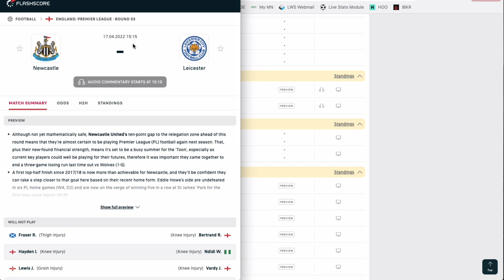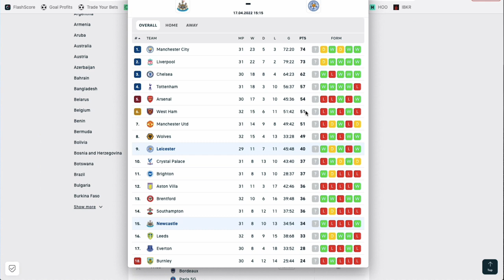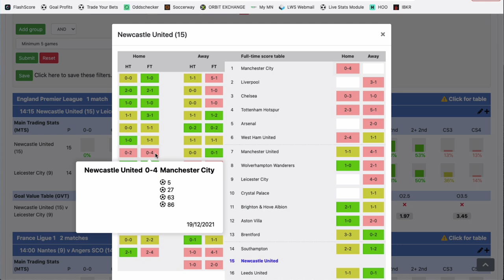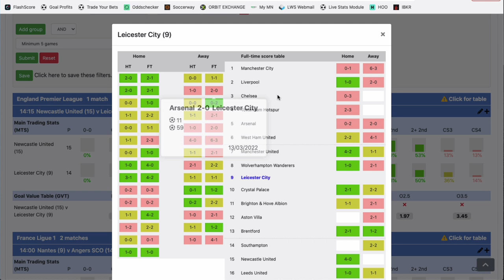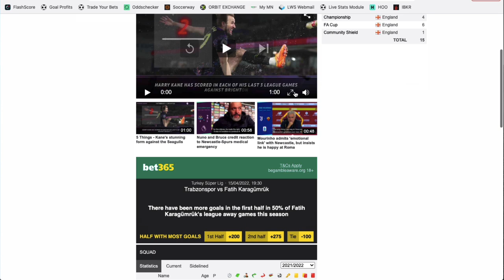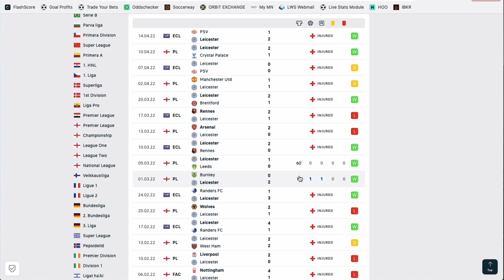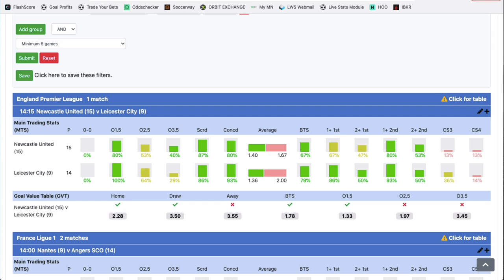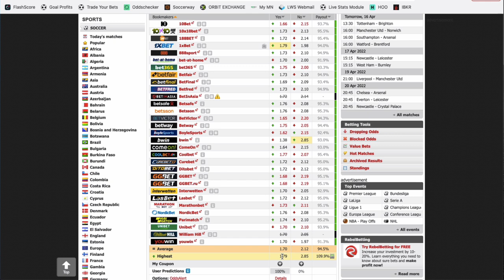Mon PRONOSTIC FOOT en Premier League - Dimanche 17 avril 2022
Voici le pronostic foot de Philippe Bello pour ce dimanche en PREMIER LEAGUE dans le match Newcastle vs Leicester.

BONUS

CONTACTER PHILIPPE